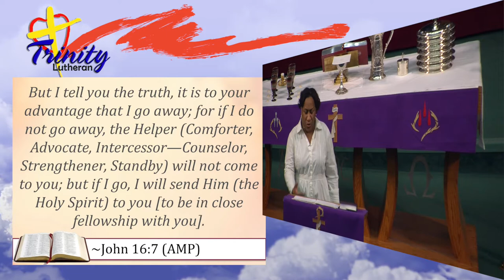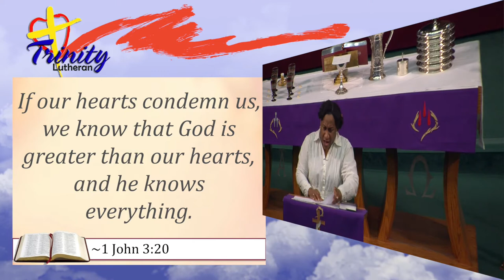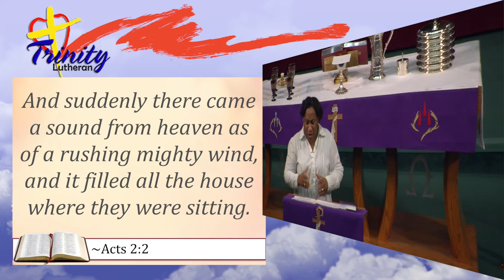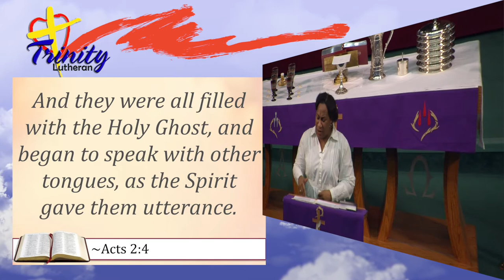The Gift of the Holy Spirit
Ressee Turner (March 14, 2018)

When the apostles were all together and of one accord, God sent the Holy Spirit.  Imagine what can happen if we Christians could come together of one accord today.